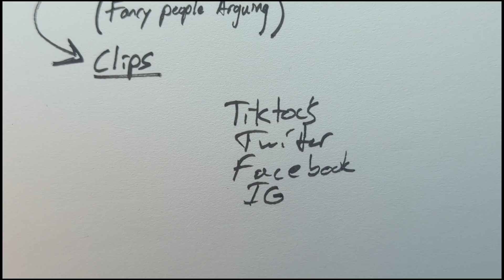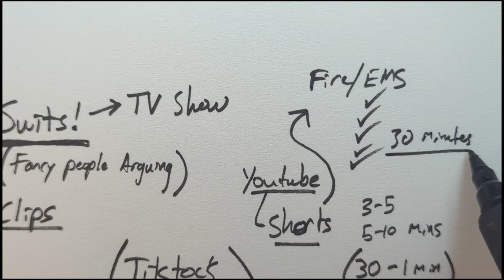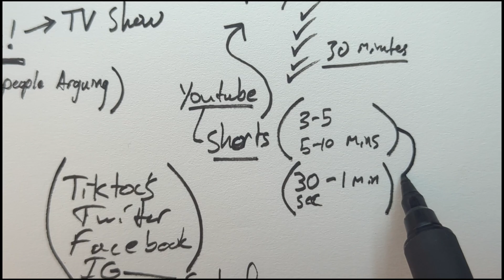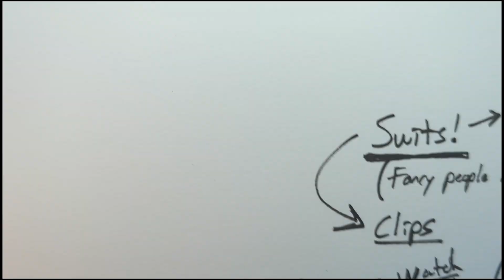Cobra Kai - A Villain Protagonist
Cobra Kai is an interesting show. It’s a sequel to the 80s movie, The Karate Kid, which follows Daniel LaRusso training in Karate under his sensei, Mr. Miyagi, and learning to face his bullies and defeat his mortal enemy, Johnny Lawrence, in a Karate Tournament. It’s a great movie of hard work and determination. A David and Goliath story where the underdog goes against the odds and triumphs.

Years later, Johnny Lawrence, the antagonist in the original movie is down on his luck. Life hasn’t gone well since the tournament. He’s a drunk. Gets fired on the first day. Can’t control his temper. And seemingly has lived in utter stagnation and squalor after that day. He rents a tiny and ratty apartment next to a Mexican family he doesn’t care for. The only words he and the teenage boy are that he doesn’t care and never talk to him again. He doesn’t have much going for him, and it doesn’t appear that he’d going to change that.

Not only is Johnny in the dumps, but his rival. Danny LaRusso, is doing fantastic. He’s rich and owns four car dealerships and has a beautiful wife, two kids, a big house, and everyone loves him. What makes it worse is that he’s still a good guy. Johnny gets his car wrecked and Daniel fixes it for free. He has moved on, and doesn’t resent Johnny for being a bully and to this day not repenting fully.

It’s a good start for a story. Johnny is rude and out of touch, but there is a honest charm about him. The real pull for the audience is when he goes to spend his last dollar to eat pizza outside a cheap strip mall, when a group of highschoolers start beating another kid, who turns out to be the Mexican son from next door. Johnny tries his best to ignore it, but finally is drawn in and beats the kids up only to be pepper sprayed and arrested for attacking children.

The audience is pulled in. We have the underdog, who does have good in him somewhere deep down, and we love redemption arcs. Everyone in Johnny’s life failed him. His stepfather is a bully. His own sensei was worse than that, and seemingly now he may have a chance to rise up. We love to see people pick themselves up and dig themselves out.

Johnny and Miguel begin to rebuild Cobra Kai. A hardened and no nonsense Dojo that captures the fighting spirit that Johnny had when he was young. What the story sets up is a continuation of the rivalry between Lawrence and LaRusso. But we do find ourselves siding more with Lawrence. We love an underdog, and LaRusso seemingly has everything going for him, and the story does a great job of setting up moments where Johnny is able to act as a villain, but with justification. When he's attacked and his car is burned, when he steps in to save Miguel by beating up a bunch of highschoolers, and resenting Danny for trying to get him banned from a Karate Tournament.

Johnny’s character is a great blend of clueless and tenacity that makes him endearing while at the same time acting as a villain but one the audience understands. The story is from his POV which inevitably draws the audience in and the story does a good job of setting up each side as understandable. The more rude and mean Johnny acts, the more we see of his background and all his male role models were terrible and abusive. And while Danny is the better man, everything seems to be going for him. It’s harder to identify and sympathize with a character who’s rich, has a beautiful wife, a lovely family, loves his job, and is healthy. It’s the Shaggy vs Fred. The audience is naturally going to be drawn to one character over the other.

Cuggin's Cove,
Emergence,
Inith and Od Travel North